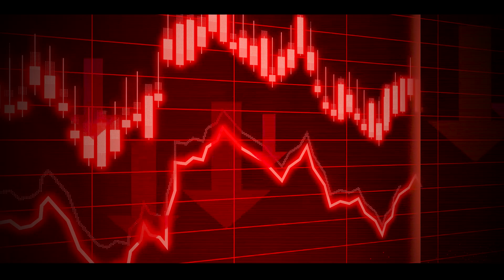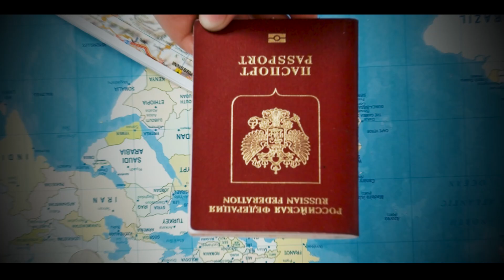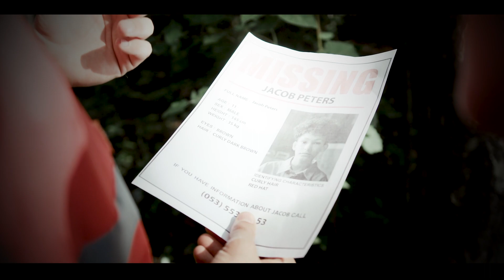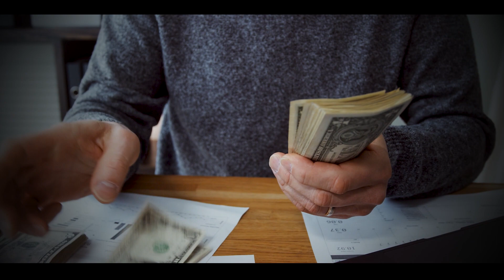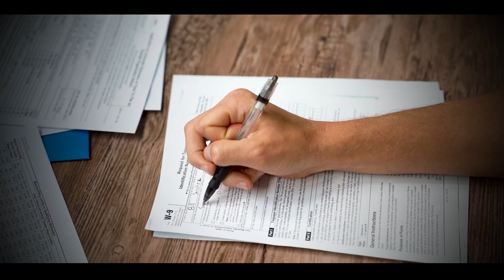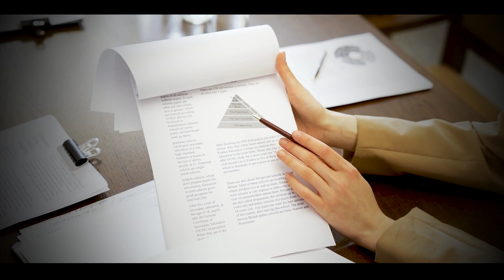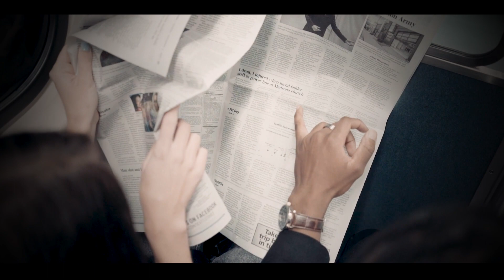Prigozhin's Rebellion Against Putin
The most astonishing news from Russia is the fact that Prigozhin remains in the country, defying his agreement with Putin. It appears that Putin is unable to take significant action against him. Furthermore, there is intriguing footage and information concerning Prigozhin after his residence was raided by the Russian military. As the NATO Summit approaches, the risk surrounding the Zaparizia power plant escalates, with Chinese President Xi Jinping stepping in to warn Putin about the potential for a nuclear attack. Lastly, Russia's economy continues to decline, as the value of the ruble shows no signs of slowing its descent. In today's video, we will delve into all of these developments.

Welcome to Economic Trends where today we are asking what is really happening in Russia?

1. The videos have no negative impact on the original works.
2. The videos we make are used for sharing information.
3. The videos are transformative in nature.
4. We use only tiny pieces of video footage as necessary.